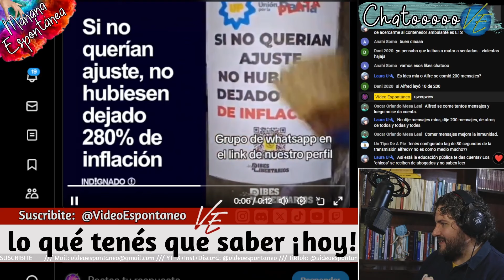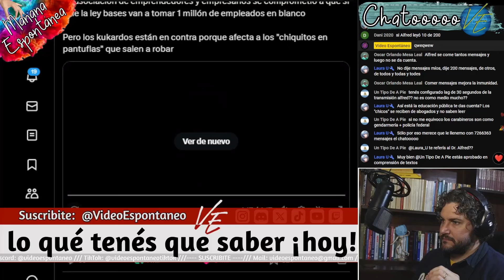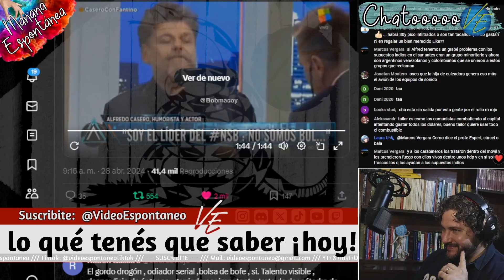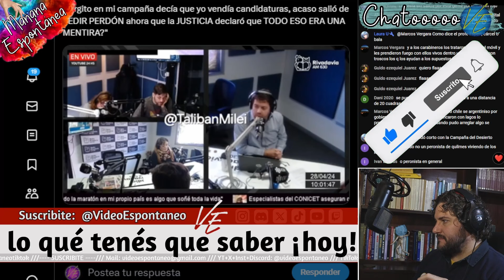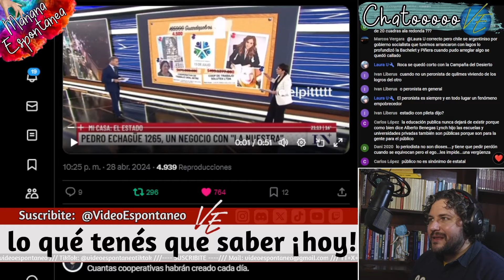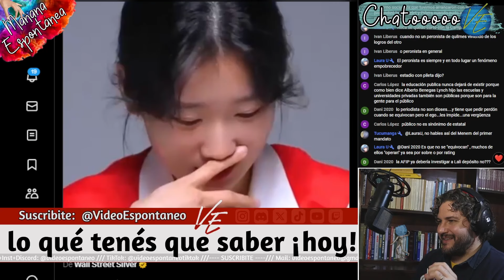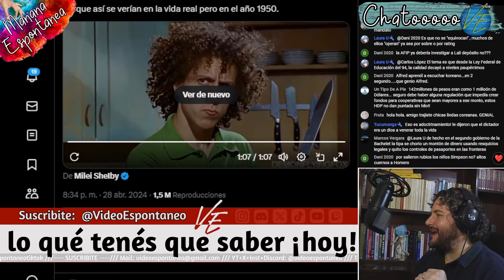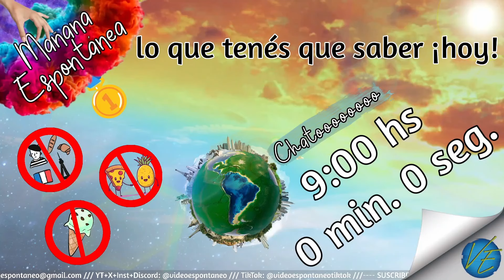La patetica presentacion de CFK en Quilmes - 246 ME X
🕘VIVO - Lunes a Viernes - 9:00 hs - ☀️MAÑANA Espontánea.

📜Descripción:
¡Cristina en Ridículo! 😱🎤 Defiende un Gobierno Empobrecedor y Critica a Milei
¡La vergüenza en vivo! 📢😳 Cristina Fernández de Kirchner se lleva las críticas tras su patética presentación en la inauguración del microestadio de Quilmes. Defendiendo un gobierno marcado por el empobrecimiento y arremetiendo contra Milei, quien está luchando contra la inflación en Argentina. 😤📉 No te pierdas los detalles de este bochornoso momento que dejó a más de uno perplejo.

💸Donaciones
► MERCADO PAGO:
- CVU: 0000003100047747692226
- Alias: video.espontaneo.mp